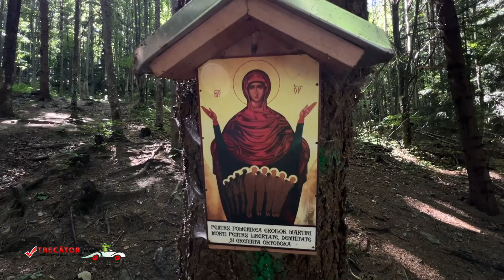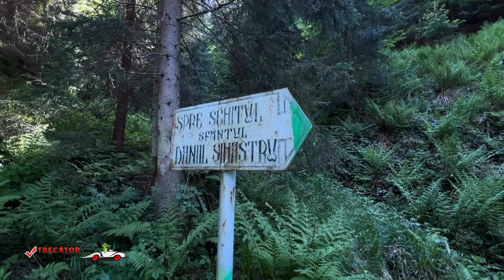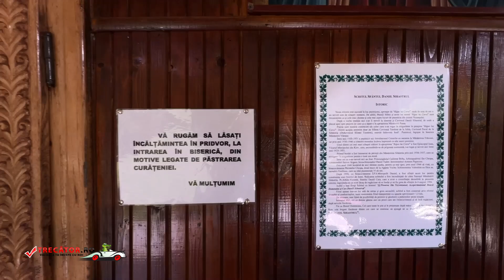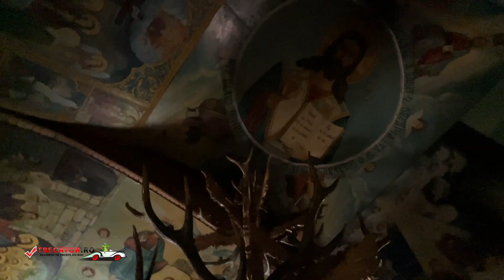Schitul Daniil Sihastru, Jud Neamț, România